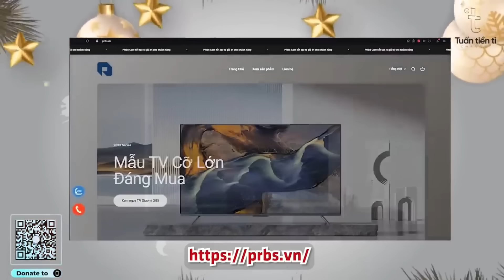Tập 14: Tại sao Steve Jobs đặt tên công ty là Apple | Lội Ngược Dòng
Sếp nhớ đọc Pass TTT để nhận phần quà trị giá 150k từ em nha.